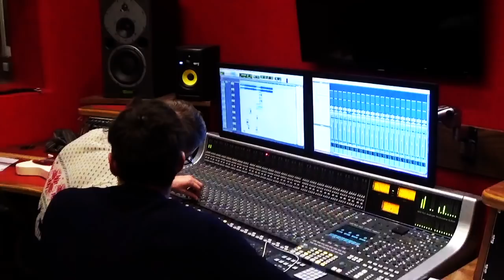'Help The Homeless' - HURL Band Aid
Hull University Rugby League have worked tirelessly this week to record their own version of the Band Aid song "Do They Know It's Christmas?", whilst helping the homeless in Hull, providing them with fresh warm clothes, hot and cold food and some Christmas company!

Produced by Shaun Mason & James Deighton.